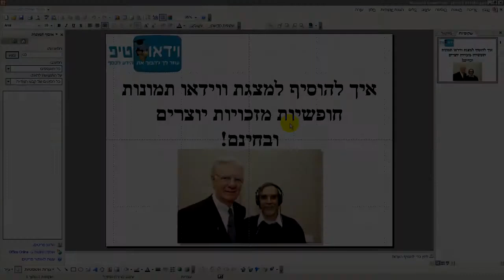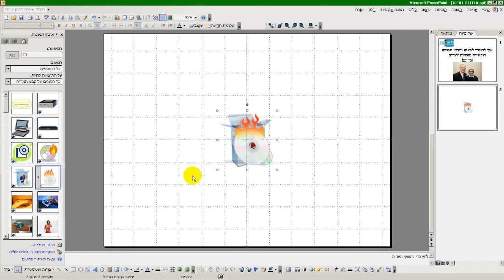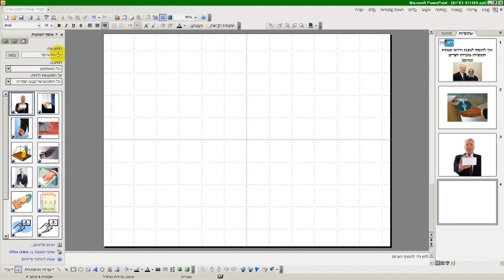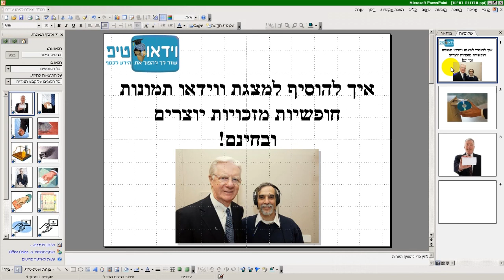וידאו טיפ - איך להוסיף תמונות בחינם ללא זכויות יוצרים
תמונות לאינטרנט עולות כסף ולכפמים הרבה כסף וצריך להיזהר מזכויות יוצרים
בוידאו טיפ זה תגלה שיטה קלה "איך להוסיף תמונות בחינם חפשיות זכויות יוצרים!" ע"י שימוש בתכנת פאורפוינט
את התמונות תוכל להוסיף למצגות, מצגות וידאו וסרטוני וידאו טיפ ומוצרי מידע